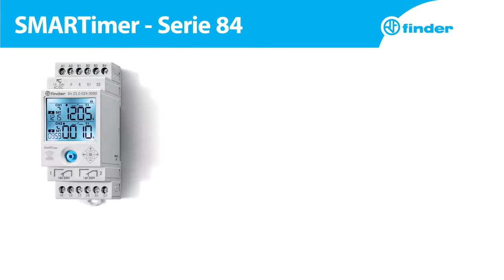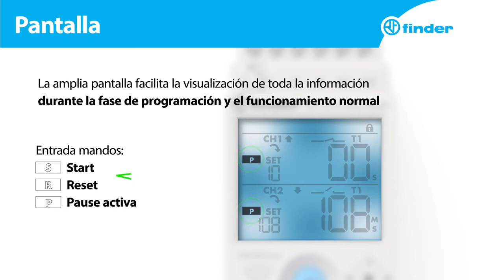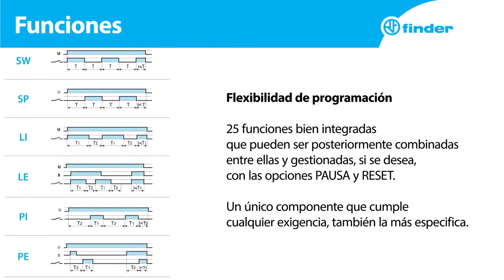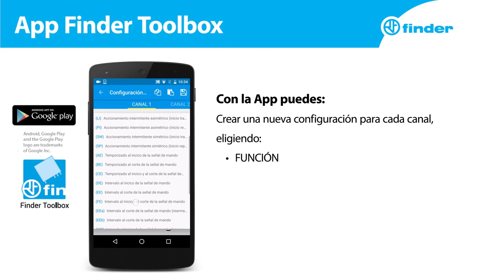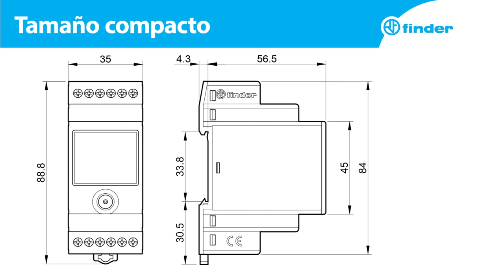Temporizador FINDER SMARTimer tipo 84 02